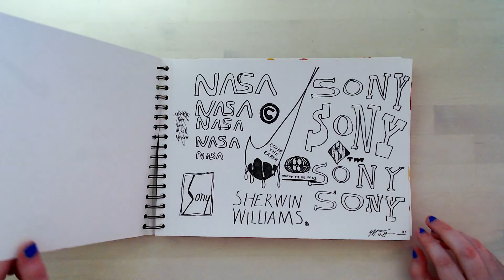Grey Work Three | Sketchbook Tour